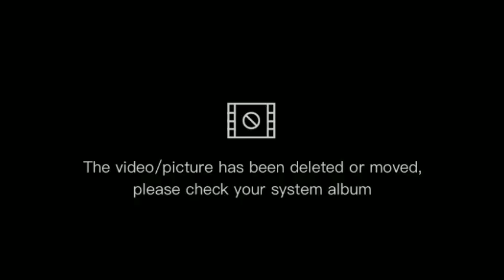Paul Biya, Martinez Zogo méritait tes hommages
s'il y'a un camerounais que Martinez Zogo ménageait tant c'est Paul Biya.
le jeune Martinez Zogo comment pouvait-il ne pas le citer dans son discours à la jeunesse du 11 février